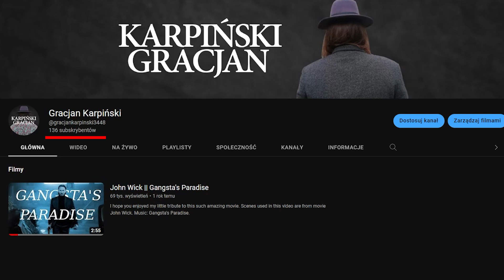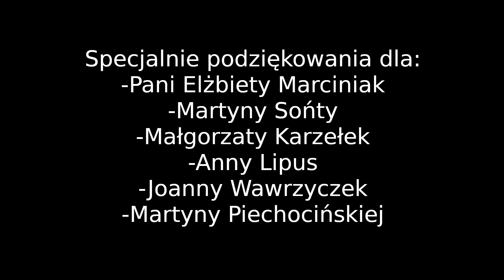Świąteczne Q&A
Chcesz dowiedzieć się więcej na temat naszej szkoły?
🔽 Rozwiń opis 🔽

📨 Współpraca – prosimy o kontakt osobisty

👉🏻 OCEŃ FILM WEDŁUG WŁASNEGO UPODOBANIA 👈🏻

- Film chroniony prawami autorskimi -
"Świąteczne Q&A" | Zespół Szkół nr 6 w Jastrzębiu-Zdroju